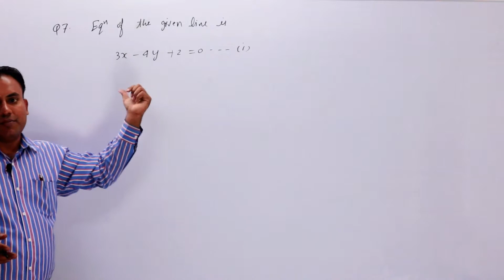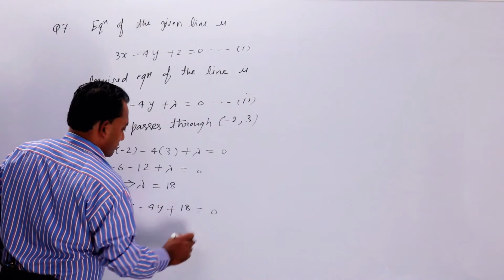EXERCISE 10.3 CLASS 11 QUESTION 7|| STRAIGHT LINES CLASS 11 || MFC 11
MATHEMATICS FOR CLASS 11( MFC 11).

THIS CHANNEL IS DEDICATED TO CLASS 11 STUDENTS .